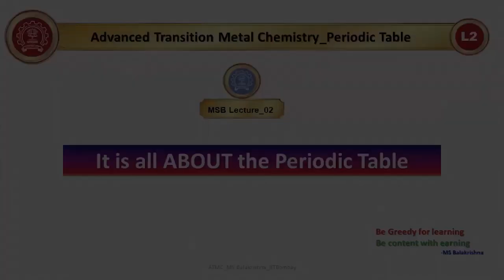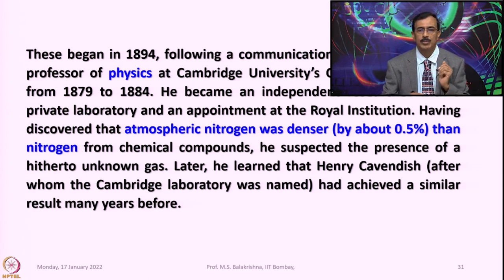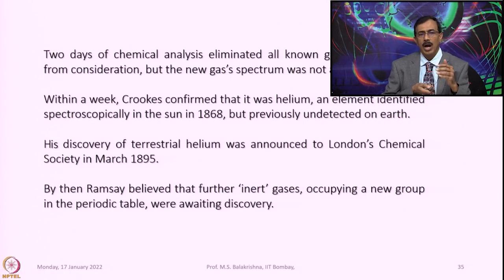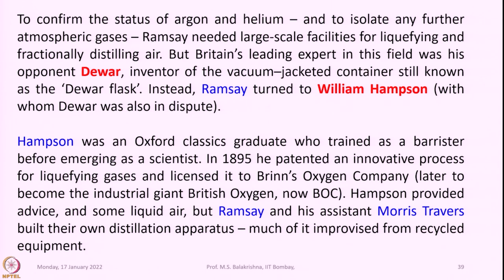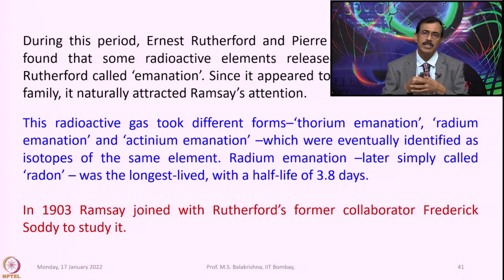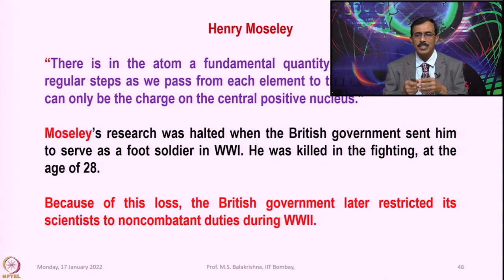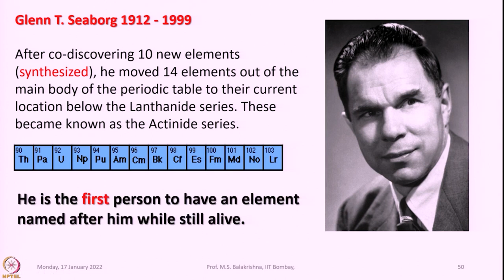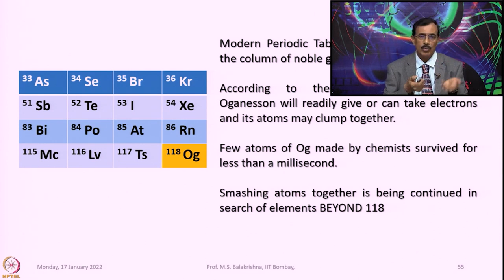Lecture 2 About the Periodic Table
Subject: Chemistry
Course Name : Advanced Transition Metal Chemistry